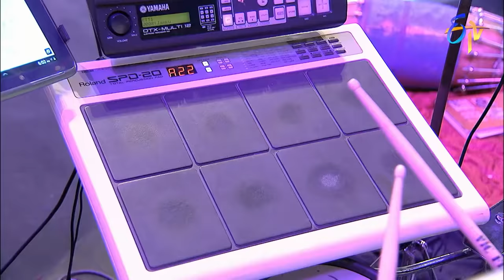Swarabhishekam | 9th August 2020 | Full Episode | ETV Telugu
Tollywood eminent singers deliver their amazing vocals in tribute to tollywood prominent actors, lyricists and music directors.